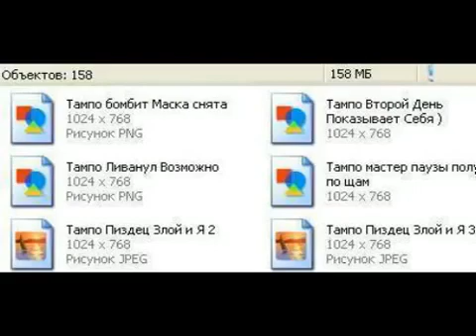Tekken 3 Online Vs ПИЗДЕЦ Player 2 02 02 23 45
Taпрan Jester